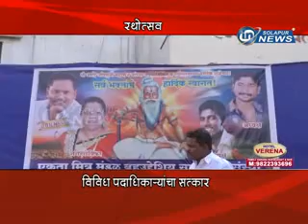Jambamuni Maharaj Rathotsav Sohala | IN SOLAPUR NEWS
Jambamuni Maharaj Rathotsav Sohala